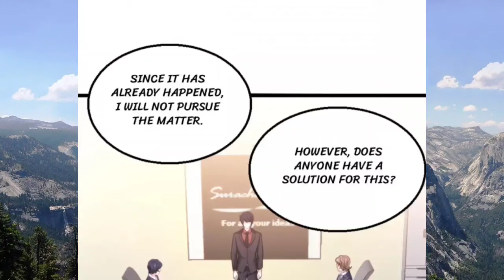Who is the father? Chapter 116 (English Sub)